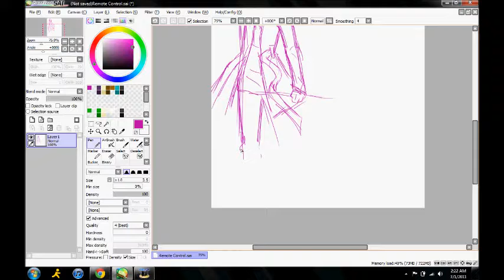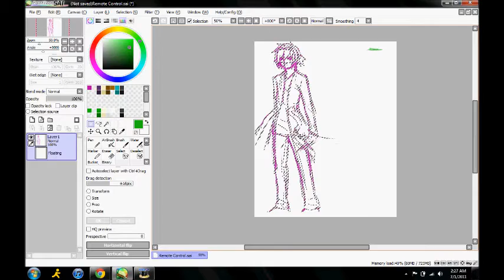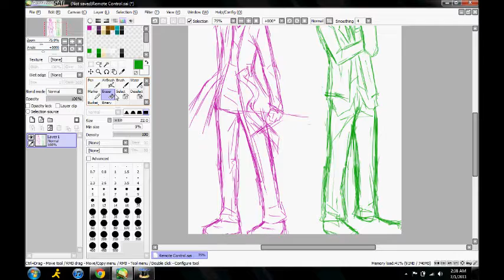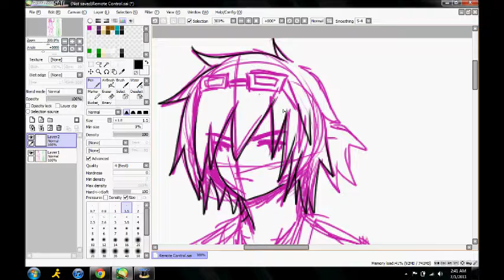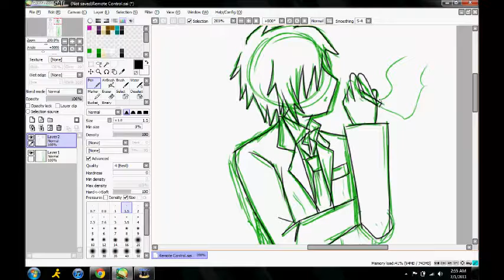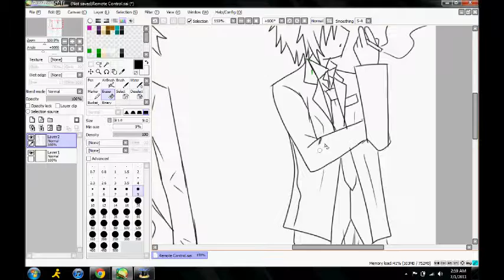Sono and Kei Lineart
I've been addicted to making videos that I draw on SAI,xD Songs: Haru yo, Koi by Lazio & Cantarella by Clear and Nero